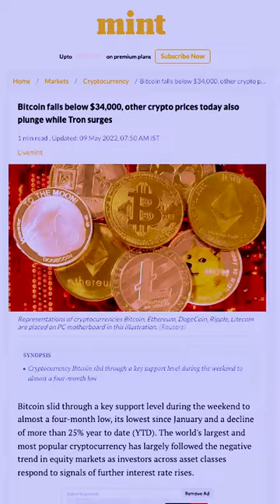Wazirx Is NOT SAFE For Crypto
In this video, I'll show you How Wazirx Is NOT SAFE For Crypto. It's essential for every beginner investor and trader to understand how crypto works. how to Safe them for the future. From outstanding bitcoin to XRP.

►ABOUT SAMAR STOCKS:
I Make videos About Money, Wealth, Power, Finance, Crypto, and Stocks If You Like These Kind Of Stuff.

If you are or represent the copyright owner of materials used in this video and have a problem with the use of said material, please send me an email, and we can sort it out.